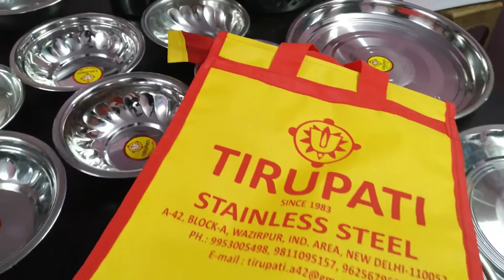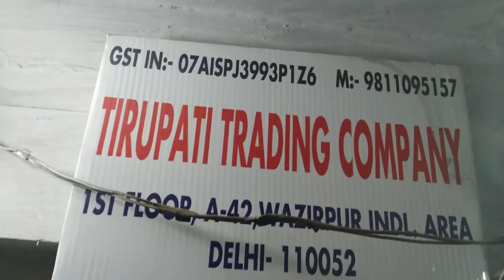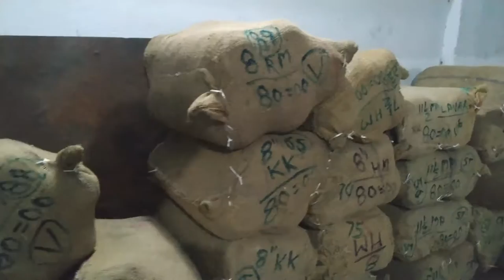Steel Plates Manufacturer, Bowl, Tiffin, Production Of Stainless Steel Processing Factory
Hello Guys

Shiven
From - New Delhi (India)